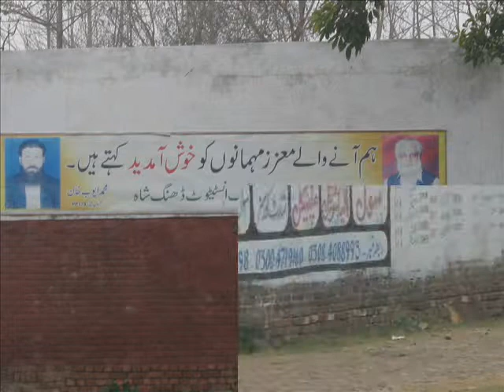Japan poly technic institute college dhang shah.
japan poly technic institue college dhang shah